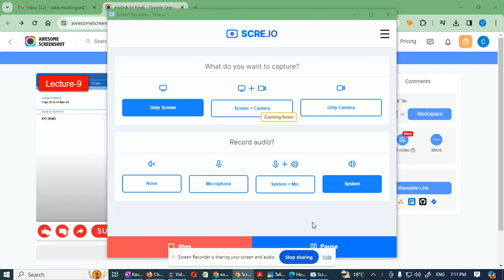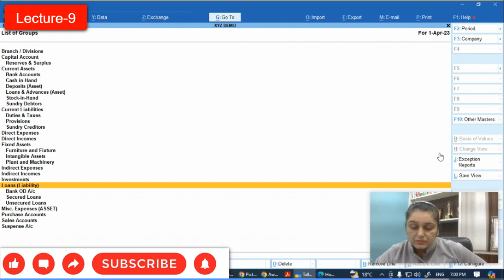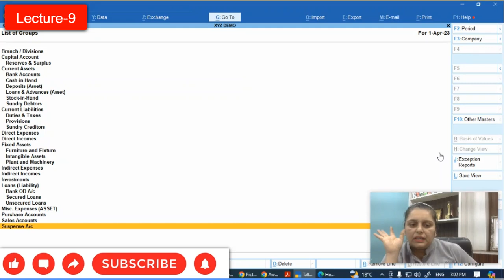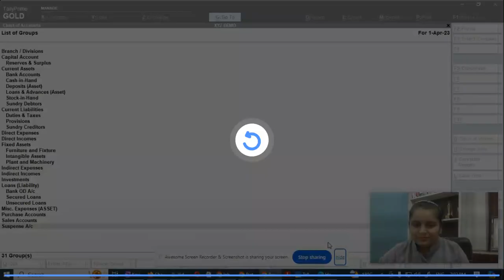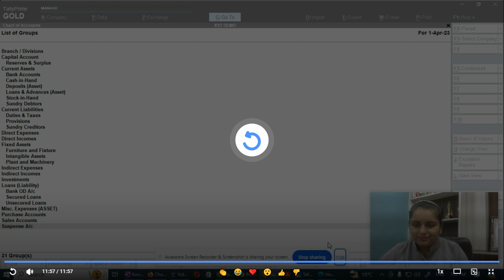Groups and Ledger in Tally Prime 3.0 II कौन से Ledger किस Group के under बनेंगे II Detail Analysis